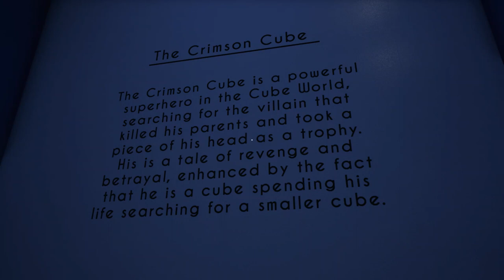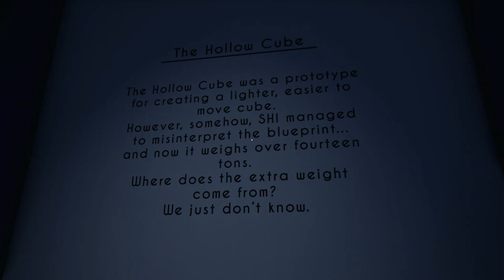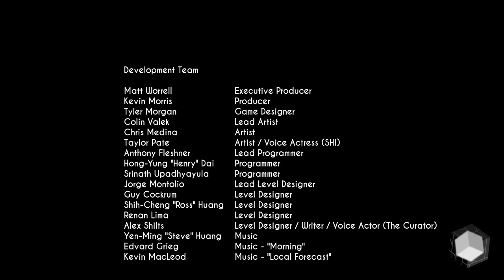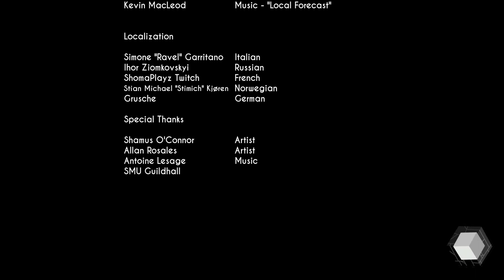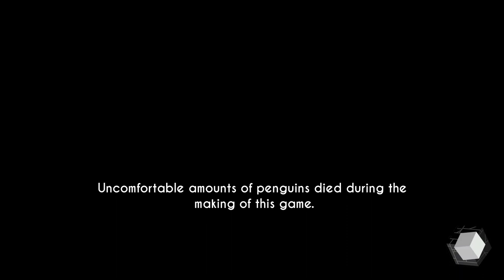Gravitas - Cubes Are Life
What can be more fun than cubes and gravity. Nothing I say. Just for that this game is absolutely perfect.